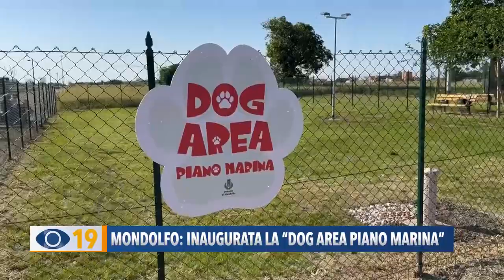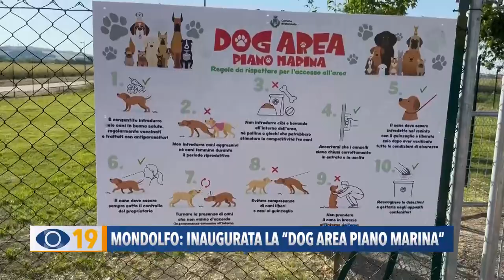Mondolfo: inaugurata la 'Dog area' a Piano Marina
A Mondolfo è stata inaugurata una nuova area attrezzata dedicata agli amici  a 4 zampe. Lo sgambatoio è stato finanziato con le risorse derivanti dalla riduzione delle indennità di Sindaco e Assessori.